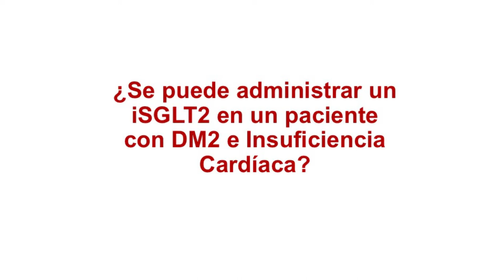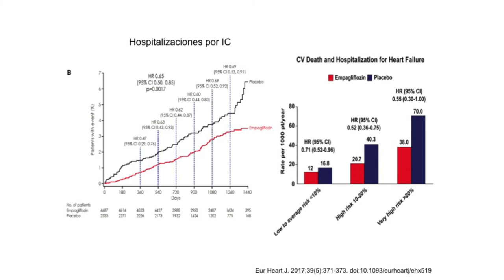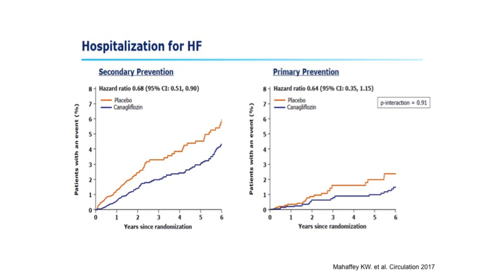7_¿Se puede administrar un iSGLT2 en un paciente con DM2 e Insuficiencia Cardíaca?